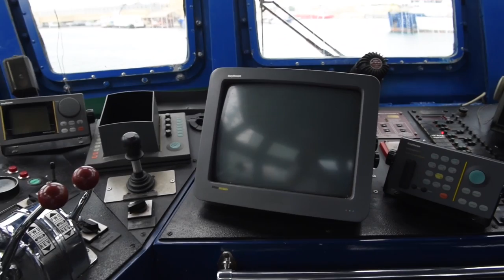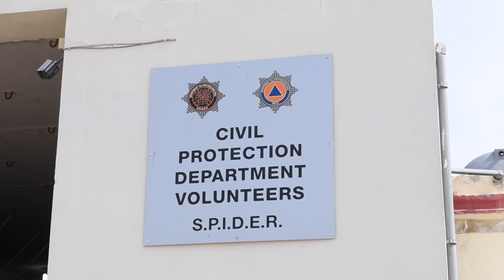Civil Protection Dept. Malta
Short feature about the Civil protection Department of Malta, including interviews with Station Managers, depicting the training and the intervention preparedness of the department